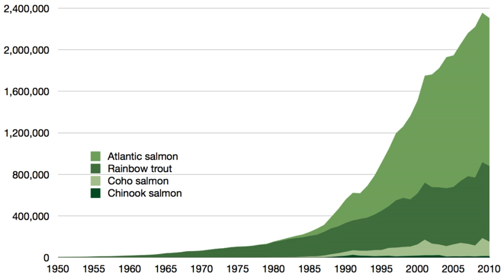Salmon in aquaculture | Wikipedia audio article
00:01:37 1 Methods
00:04:12 1.1 Hatcheries
00:06:38 1.2 Sea cages
00:09:18 1.3 Feeding
00:12:59 1.4 Harvesting
00:14:57 2 Wild versus farmed
00:15:46 3 Issues
00:17:18 3.1 Disease and parasites
00:20:58 3.2 Pollution and contaminants
00:27:47 3.3 Impact on wild salmonids
00:33:33 3.4 Genetic modification
00:34:56 3.5 Impact on wild predatory species
00:35:33 3.6 Impact on forage fish
00:36:54 3.7 Salmon Aquaculture Dialogue &amp; ASC Salmon Standard
00:37:56 4 Hatch and release
00:39:40 5 Land-raised salmon
00:40:25 6 Species
00:40:35 6.1 Atlantic salmon
00:43:51 6.2 Steelhead
00:46:51 6.3 Coho salmon
00:47:42 6.4 Chinook salmon
00:50:23 7 Timeline
00:53:38 8 In popular culture

- Socrates

SUMMARY
The aquaculture of salmonids is the farming and harvesting of salmonids under controlled conditions for both commercial and recreational purposes. Salmonids (particularly salmon and rainbow trout), along with carp, and tilapia are the three most important fish species in aquaculture. The most commonly commercially farmed salmonid is the Atlantic salmon. In the U.S. Chinook salmon and rainbow trout are the most commonly farmed salmonids for recreational and subsistence fishing through the National Fish Hatchery System.  In Europe, brown trout are the most commonly reared fish for recreational restocking. Commonly farmed nonsalmonid fish groups include tilapia, catfish, sea bass, and bream.
In 2007, the aquaculture of salmonids was worth US$10.7 billion globally. Salmonid aquaculture production grew over ten-fold during the 25 years from 1982 to 2007. In 2012, the leading producers of salmonids were Norway, Chile, Scotland and Canada.Much controversy exists about the ecological and health impacts of intensive salmonids aquaculture. Of particular concern are the impacts on wild salmon and other marine life. Some of this controversy is part of a major commercial competitive fight for market share and price between Alaska commercial salmonid fishermen and the rapidly evolving salmonid aquaculture industry.